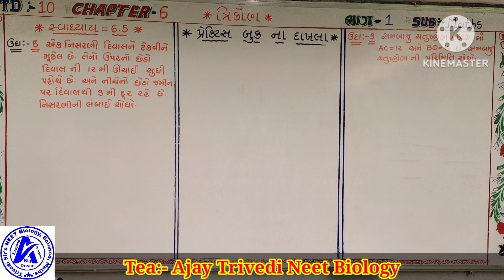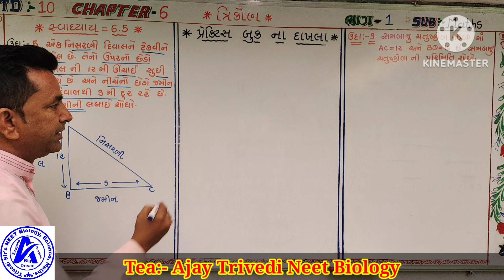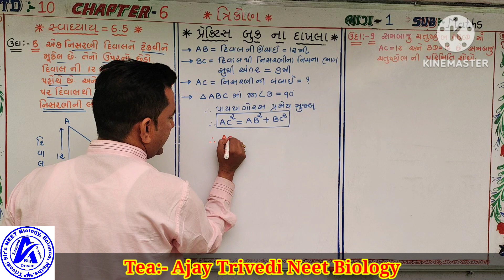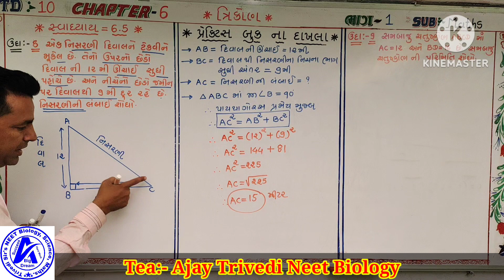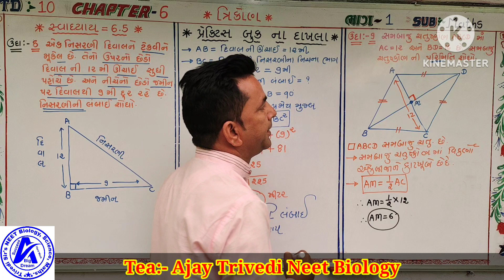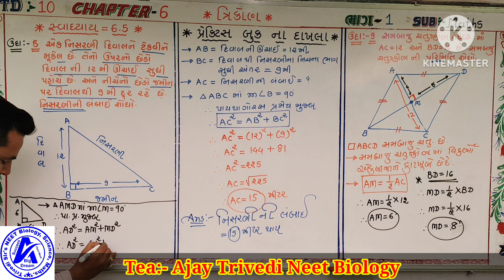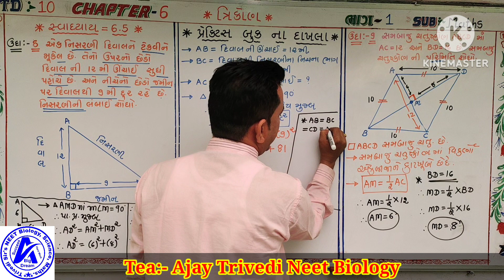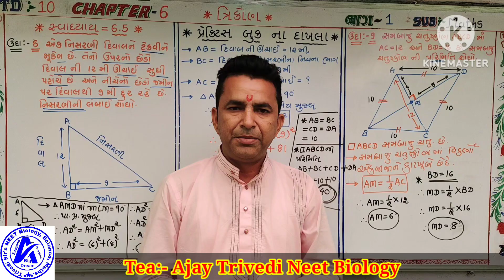December 28, 2022